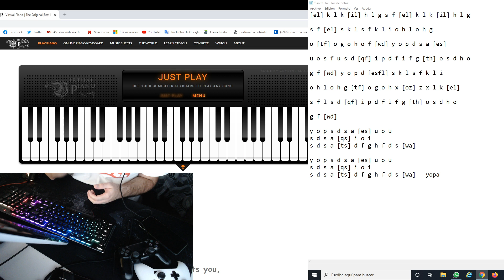CHALLENGE VIRTUALPIANO (EL MEJOR SE LLEVA 1 COFRE)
PARTITURA A CONTINUACIÓN:

[el] k l k [il] h l g s f [el] k l k [il] h l g

s f [el] s k l s f k l i o h l o h g

o [tf] o g o h o f [wd] y o p d s a [es]

u o s f u s d [qf] i p d f i f g [th] o s d h o

g f [wd] y o p d [esfl] s k l s f k l i

o h l o h g [tf] o g o h x [oz] z x l k [el]

s f l s d [qf] i p d f i f g [th] o s d h o

g f [wd]

y o p s d s a [es] u o u
s d s a [qs] i o i
s d s a [ts] d f g h f d s [wa]

s d s a [ts] d f g h f d s [wa]   yopa